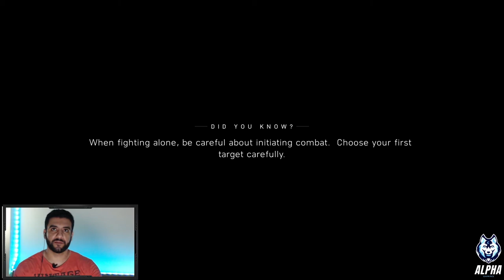2_Battlefield V 🤬 ! بحارب لوحدي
Battlefield V is a first-person shooter video game developed by EA DICE and published by Electronic Arts. Battlefield V is the sixteenth installment in the Battlefield series